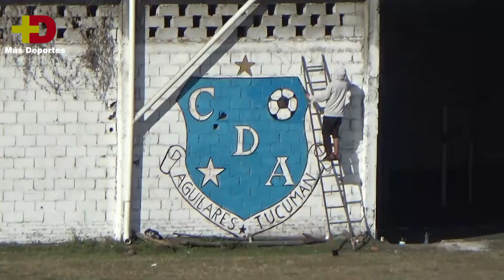DEPORTIVO AGUILARES 0 - AZUCARERA ARGENTINA 1 - FECHA 2 - TORNEO REPECHAJE - PRIMERA - LTF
Rubén Lescano (AZ)